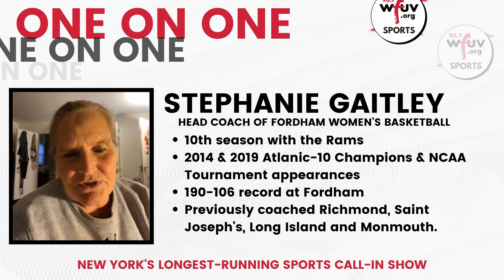Fordham Women's Basketball head coach Stephanie Gaitley joins the show | One on One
Fresh off the heels of a pair of games to start the season, Fordham Women's Basketball head coach Stephanie Gaitley chats with Emmanuel and Chris about the offseason adjustments and expectations for a college basketball campaign like no other.

Prefer to listen? Head to wfuvsports.org. And for more One on One, tune in every Saturday from 11 PM to 2 AM on Facebook, YouTube and 90.7 FM.